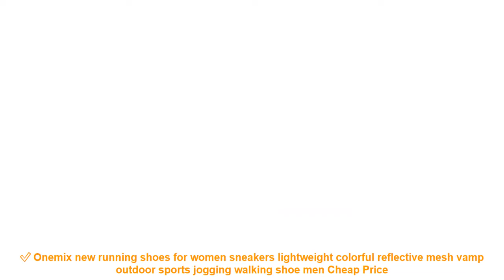✅ Onemix new running shoes for women sneakers lightweight colorful ref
⭐️ Buy Onemix new running shoes for women sneakers lightweight colorful reflective mesh vamp outdoor sports jogging walking shoe men Discount with Free Worldwide Shipping

Similar Best Running Shoes 2019 Products :

⭐️ New arrival onemix outdoor trainer shoes for men's sport walking increasing women running run shoes size 36-45 =

⭐️ 2017 new men running sneakers breathable Superelastic jogging lightweight masculino esportivo mens sports free run arena shoes =

⭐️ ONEMIX Men Running Shoes Fashion Casual Outdoor Jogging Air Cushioning Gym Fitness Sneakers Max 12 =

⭐️ New Genuine Leather Cow Shoes Men Sport Running Shoes Breathable Jogging Walking Mens Trainers walking Chaussures Hombre Femme =

⭐️ 2019 Outdoor Big Size Men Shoes Comfortable Casual Shoes Men Fashion Breathable Flats For Men Trainers zapatillas zapatos hombre =

Others  Best Running Shoes 2019 Videos :

⭐️ ONEMIX 2017 Running Shoes Men's Air Cushion and Breathable Sports Shoes Outdoor Sports and Jogging Size EU 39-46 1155 =
⭐️ ONEMIX Mens running Shoes Outdoor Sport Sneakers Damping Male Athletic Shoes zapatos de hombre Men jogging shoes Size 35-46 =
⭐️ hot sale men's shoes zapatillas hombre casual heren schoenen summer style knit flats for men creepers loafer comfortable shoes =
⭐️ GOGORUNS low top ultra light running shoes men breathable sole running shoes soft leather luxury brand running sneakers men 30b5 =